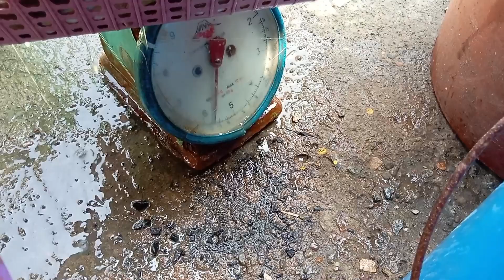EP:201/ Super Jackpot 50 kls Timbungan 😲.